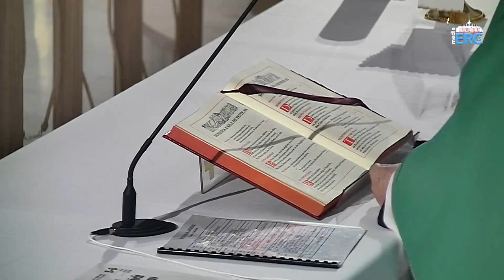Iași (catedrală): Liturghie cu requiem pentru eroi (27 iunie 2018)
Iași (catedrală): Liturghie cu requiem pentru eroi, celebrată de PS Petru Gherghel.